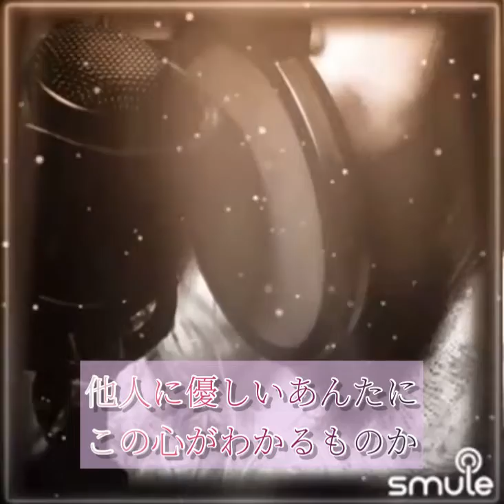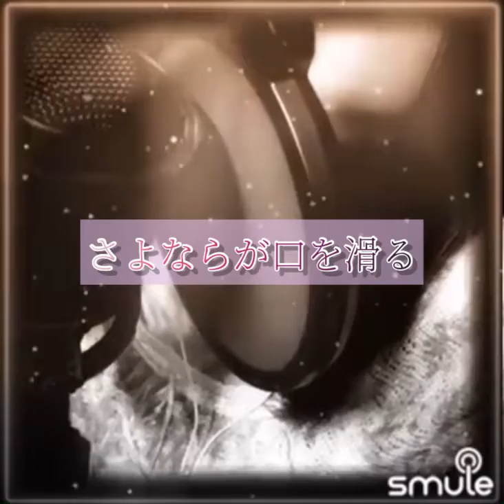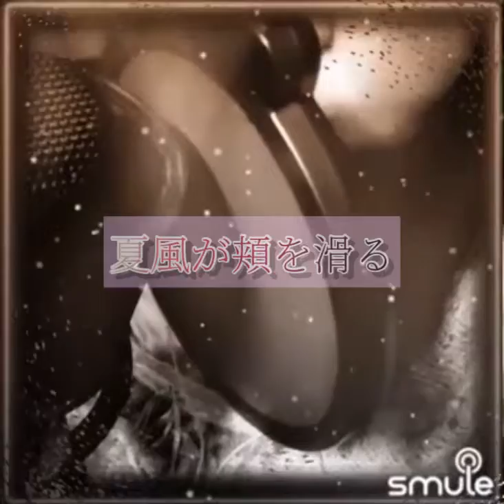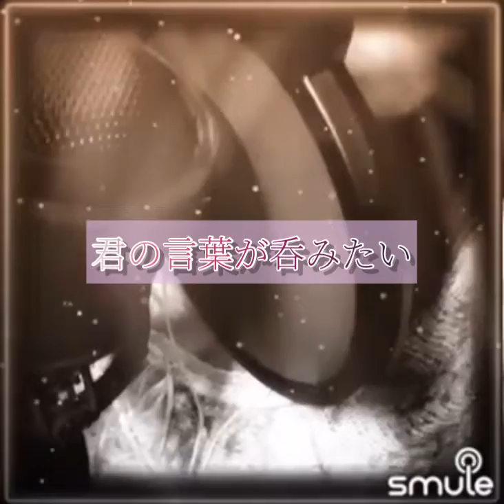【Sing!でcover】思想犯 ヨルシカ piano伴奏 ver. cover by kei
カラオケアプリ Sing! を使ってレコーディングしたものです。
ピアノ伴奏は泉宏樹さんという方が弾かれたものを使わせて頂きました。

この曲もいつか歌ってみたかった曲です。